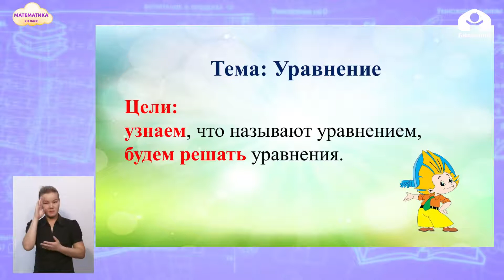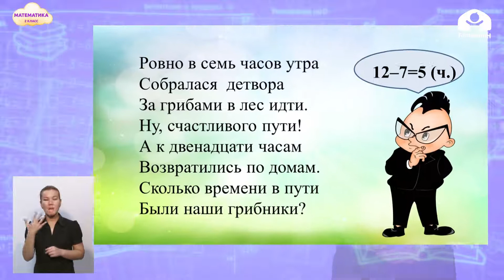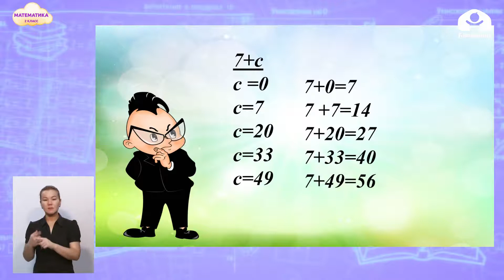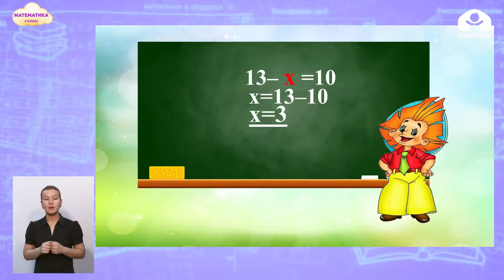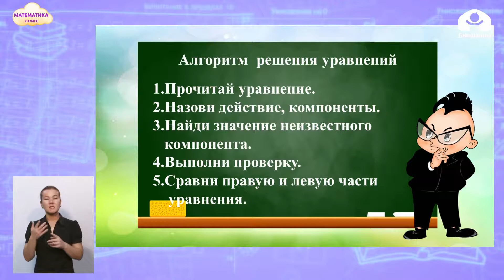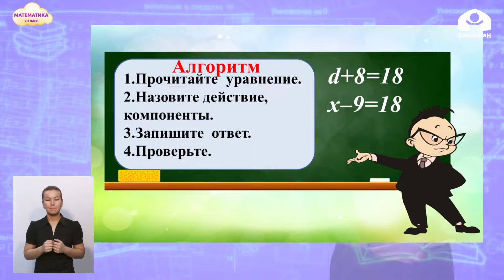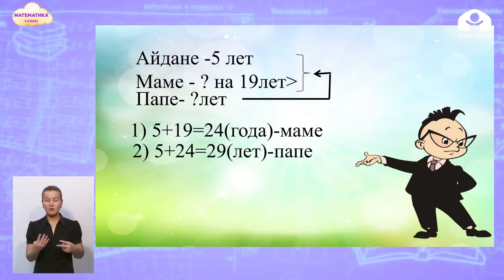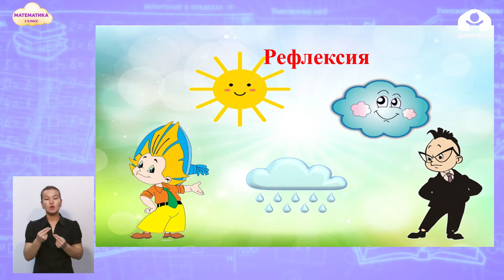2-класс | Математика | Уравнение